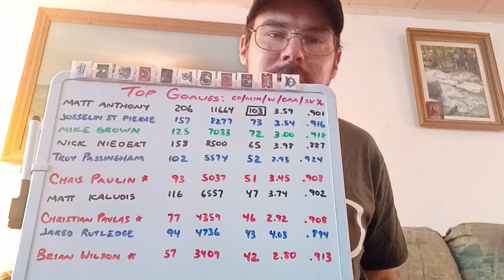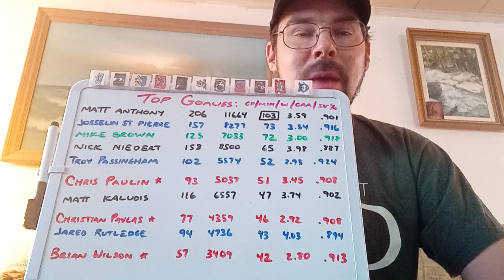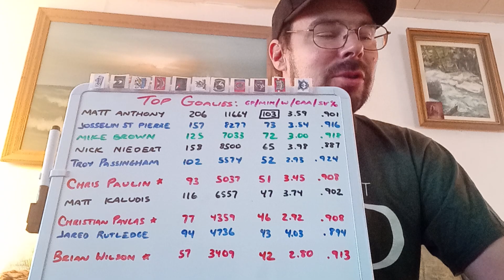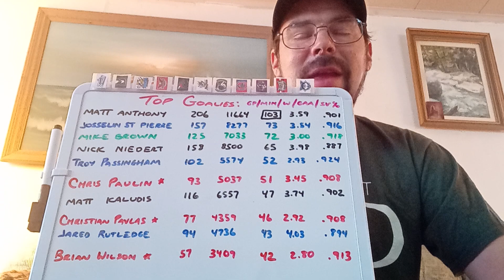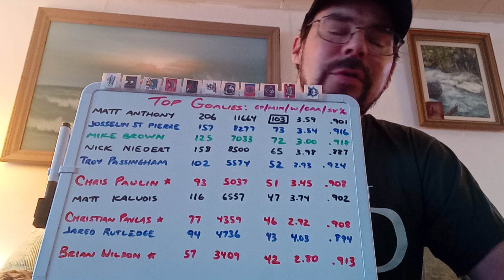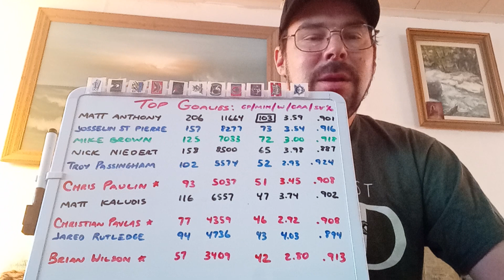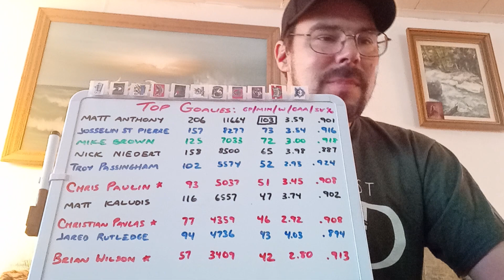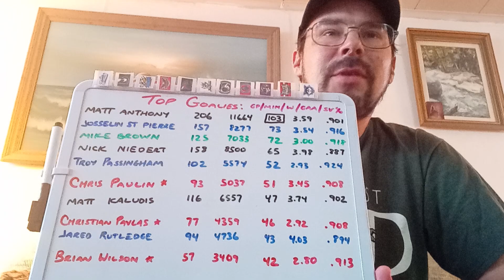Mon 9/18: Great goalies, past and present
A quick look at the top 10 goalies (wins) in the Fed, including a couple of forgotten gems